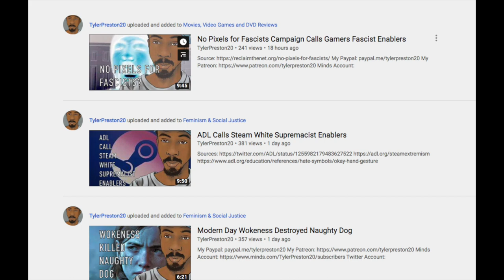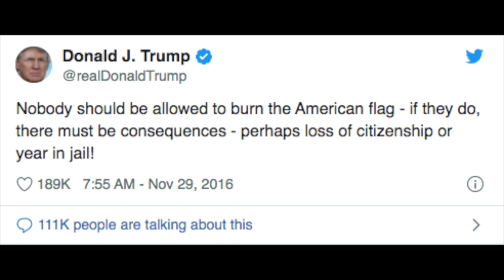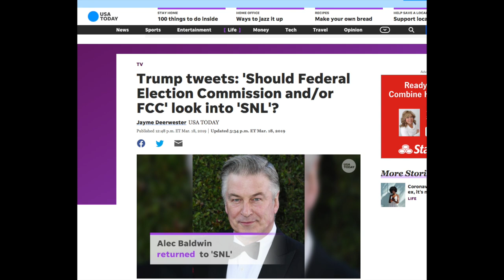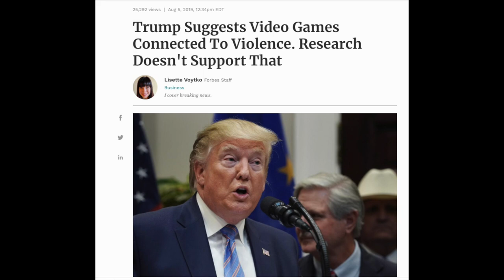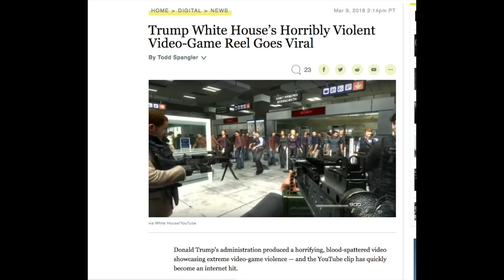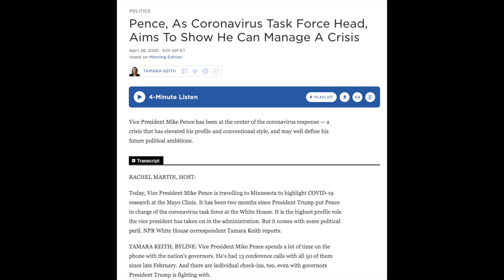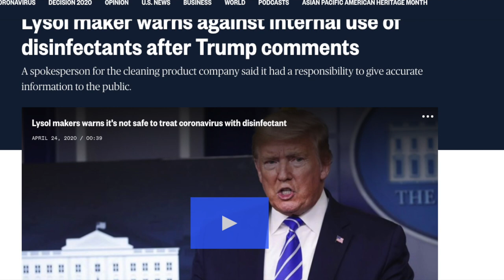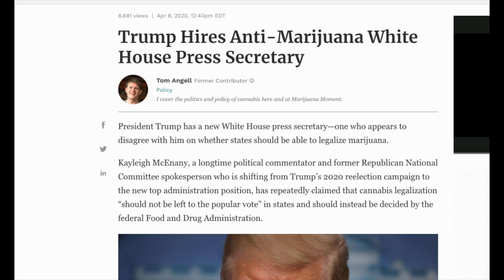Top 5 Epic Fails From President Donald Trump